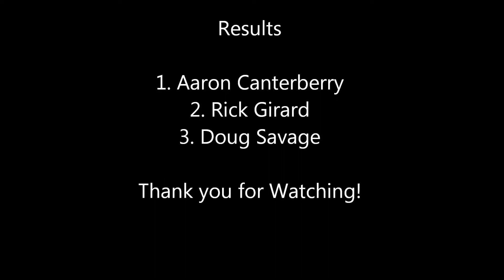Poplar Bluff Mini Stock Heat 8-23-19 Aaron